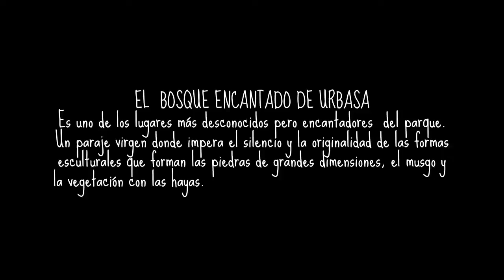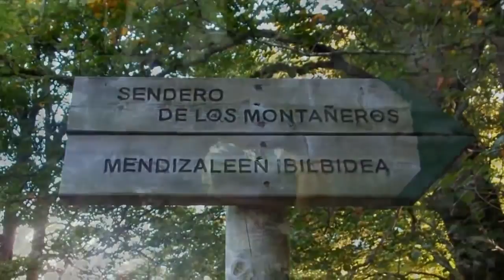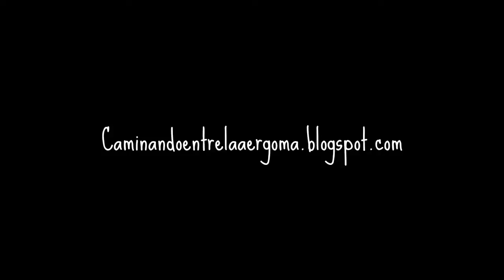💚 BOSQUE ENCANTADO DE URBASA. TURISMO/SENDERISMO/PAÍS VASCO.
¿Dónde empieza la ruta del bosque encantado?
Una ruta que no puedes perderte si te encuentras cerca de Navarra. Es como vivir un cuento de hadas. Desde Olazagutía (Navarra) cogemos la NA-718 dirección Urbasa. Nada más subir el puerto veremos a nuestra izquierda la Casa y Centro de información de turismo del parque de la Sierra de Urbasa, donde dejamos el coche.
¿Cuánto se tarda en hacer la ruta del bosque encantado?
¿Cuánto tiempo tarda el recorrido de la visita al parque? Aproximadamente entre dos horas y tres horas dependiendo de la calma, lo normal son un par de horas. Pero pueden pasar tanto tiempo como quieran disfrutar del parque.
En el norte de la sierra navarra de Urbasa se extiende el Bosque Encantado, un impresionante hayedo, famoso por la belleza de sus árboles, sus formaciones rocosas fantasiosas y por sus leyendas. Una ruta senderista de 8,8 km (ida y vuelta) descubre en unas dos horas de caminata sus encantamientos y paisajes, a menudo envueltos en un halo de misterio y en una inquietante niebla. El paseo discurre entre siluetas inmóviles en troncos y rocas cubiertas de un espeso musgo.

Music: Entchantment-Mike Stobbie. Momento of Grave, Poeme y The Angélic-Music Junkies.